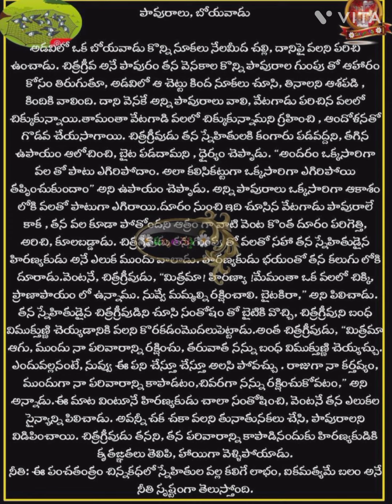నీతి కధలు -పావురాలు, బోయవాడు #plz_subscribe_my_channel #